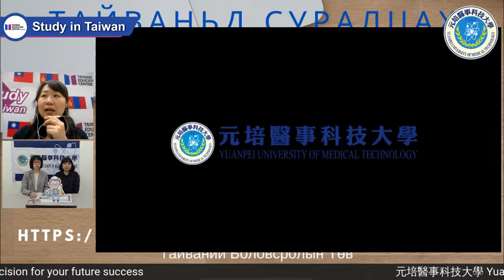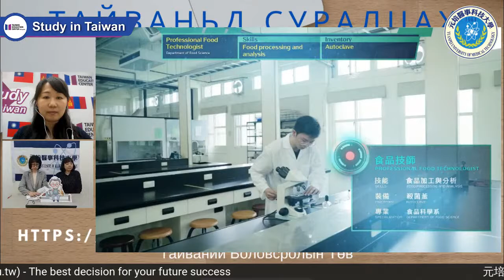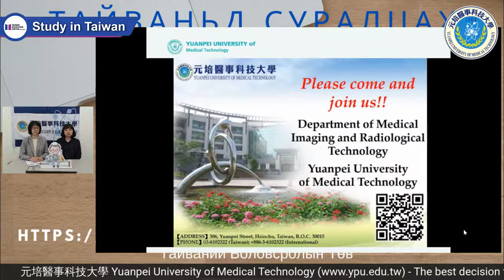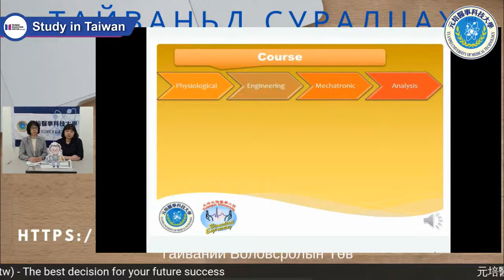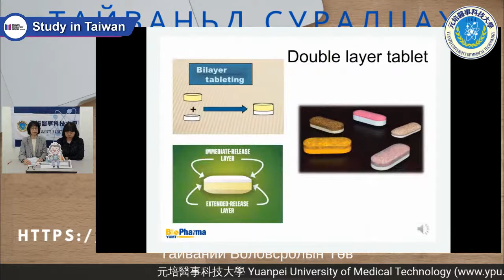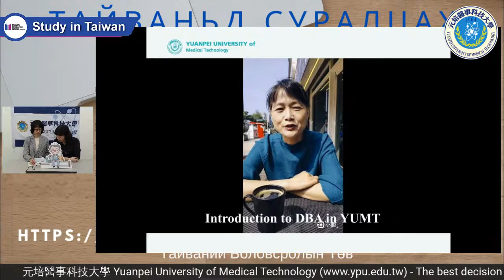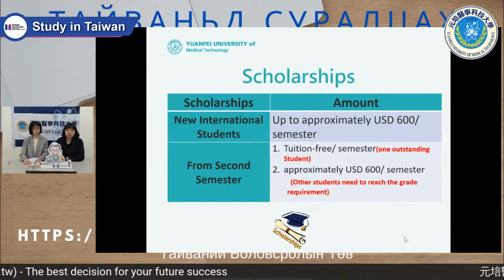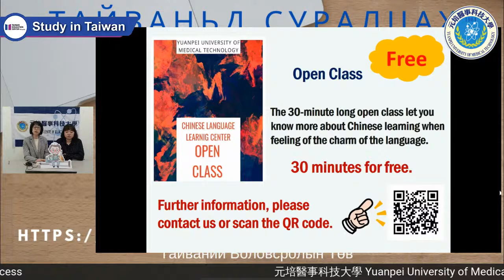Study in Taiwan – Yuanpei University of Medical Technology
2021/4/14 FB LIVE - Study in Taiwan – Yuanpei University of Medical Technology
“The best decision for your future success”
Yuanpei University of Medical Technology was the first higher education institution in Taiwan to specialize in the field of medical technology and is currently one of the leading universities in healthcare education. YPU have College of Medical Technology and Nursing, College of Health Sciences, College of Wellbeing Industry. Language proficiency requirements for applicant: TOCFL A2 or higher/ HSK Level 4. YPU Chinese Language Learning Center provides Seasonal Classes, Medical Chinese Classes, and Customized Classes.